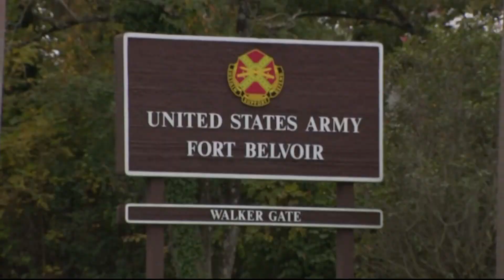FBI: Person in custody after 'barricade situation' at Fort Belvoir in Virginia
A person is in custody after FBI and other law enforcement officials responded to a barricade situation at Fort Belvoir in Fairfax County Sunday, authorities said.